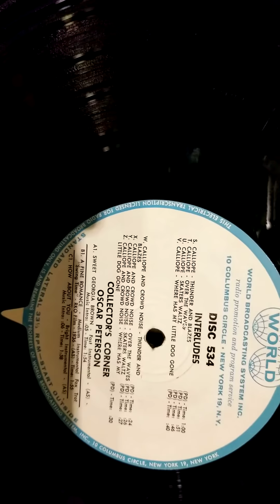World program service jingles Gates CB500 transcription turntable 16" platter vinyl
Some 1950 vintage World Program Service generic jingles provided to radio stations of the era. 16" transcription record at 33 rpm.